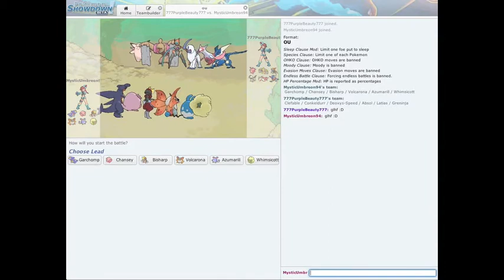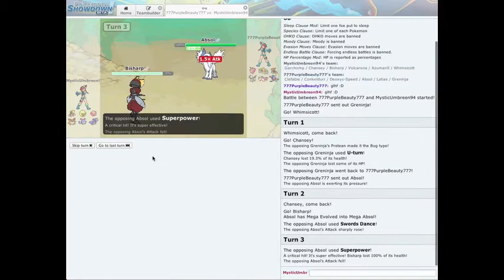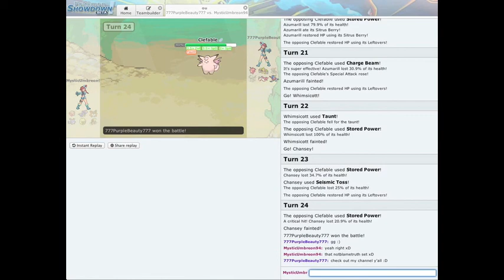Pokemon Showdown Battle Your Subs Episode 2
Hey guys episode 2 of our battle your subs series haha something funny happens xD